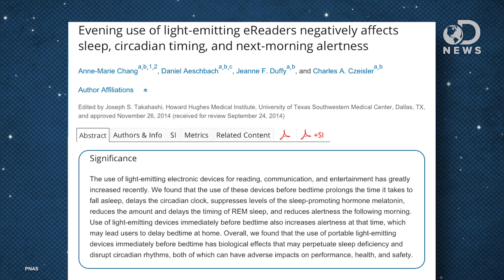Do Tablets Really Mess With Your Sleep?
If you use a tablet before to go to bed, will it cause insomnia? Will it cause cancer?

Do e-readers really harm sleep? Depends what you call an e-reader
“A new study has claimed that light-emitting e-readers ‘negatively affect sleep, circadian timing and next-morning alertness’ when used in the evening. However, those reading the resulting coverage should look into the details before worrying too much.”

“Use of a light-emitting electronic device (LE-eBook) in the hours before bedtime can adversely impact overall health, alertness, and the circadian clock which synchronizes the daily rhythm of sleep to external environmental time cues, according to researchers at Brigham and Women's Hospital (BWH) who compared the biological effects of reading an LE-eBook compared to a printed book.”

“Is it possible to have too much tryptophan in the body?”

“Melatonin synthesis in retinal photoreceptors is under photic and circadian control and is regulated primarily by changes in the activity of arylalkylamine N-acetyltransferase (AANAT).”